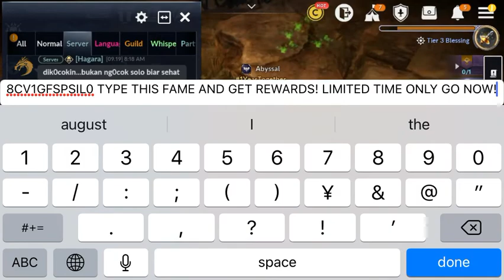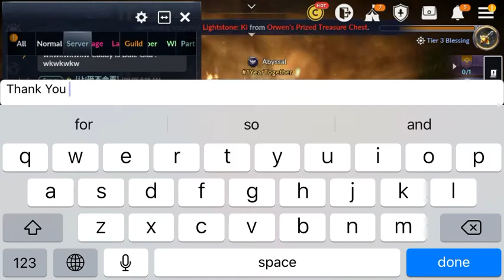1st Friend Gathered and Marketing More for Rewards | Black Desert Mobile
Just got a Friend who Recomended Me Thank You ;-)